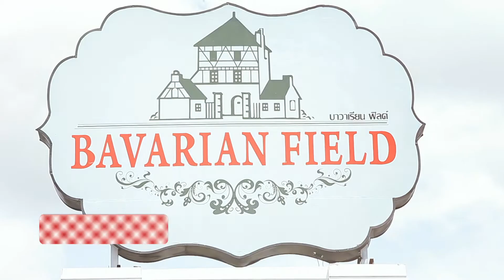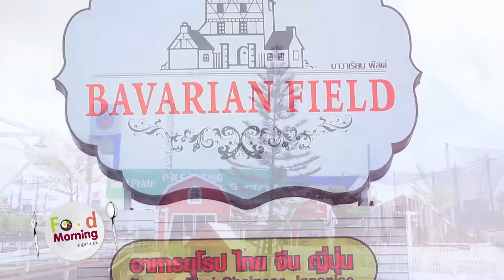Food Morning เมนูจานเด็ด@ร้านBavarien Field